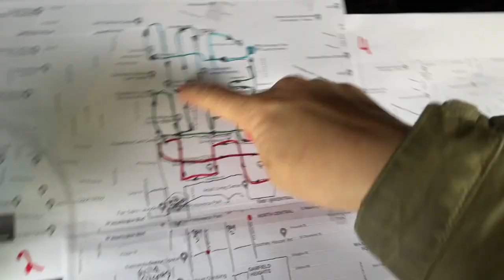Search and Rescue for Lost African Grey Parrot PART 2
DEAR CVP's!